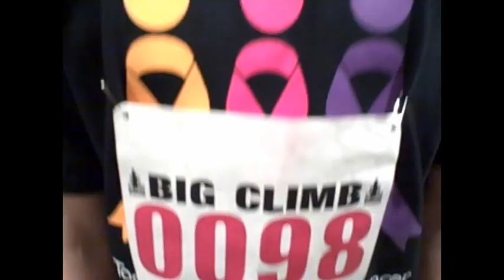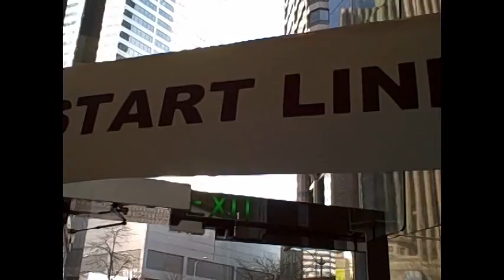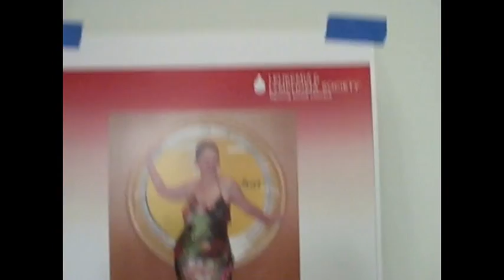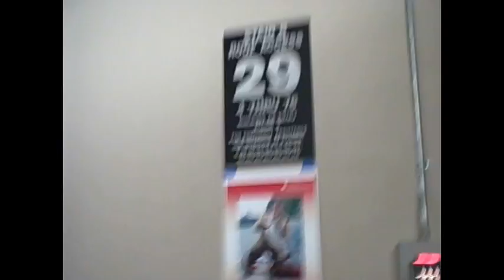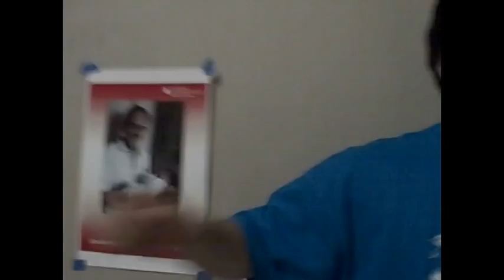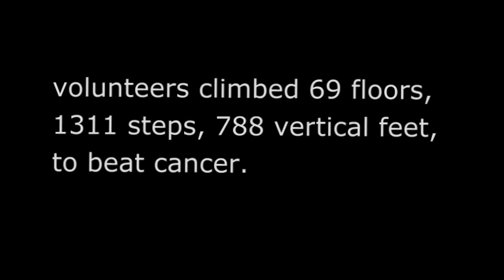The Big Climb, Seattle 2011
On March 20, 2011 in downtown Seattle, Washington at the Columbia Center, volunteers climbed 69 flights of stairs, 1311 steps, 788 vertical feet raising over $1.6 million to fight cancer.

Since the first funding in 1954, The Leukemia & Lymphoma Society has awarded more than $600 million for research specifically targeting leukemia, lymphoma and myeloma.